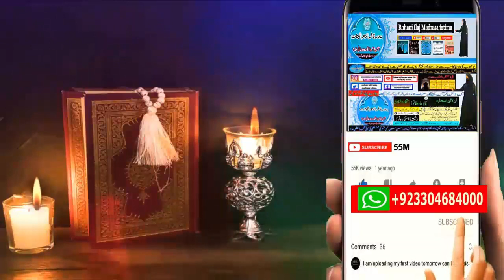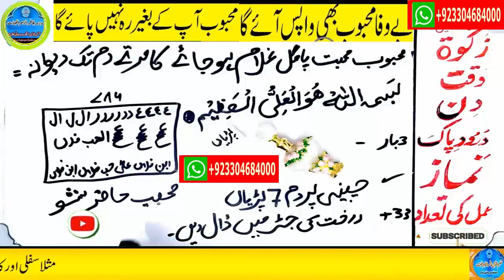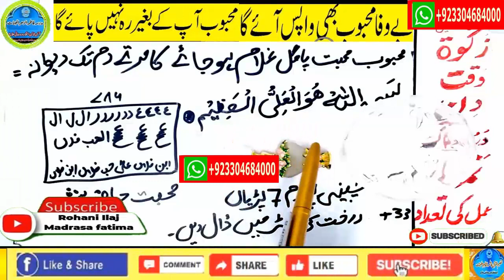wazifa for hajat | powerful wazifa | wazifa for any hajat | har hajat pori hone ka wazifa #